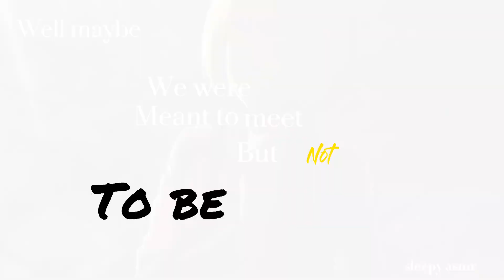[AMV] AOT •Armin Alert• Tears Come From The Heart - Nightcore